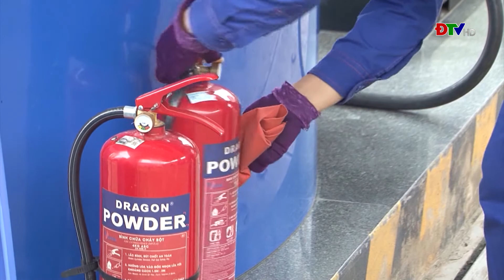ĐIỆN BIÊN - An toàn vệ sinh lao động (Ngày 25-5-2022) | ĐTV